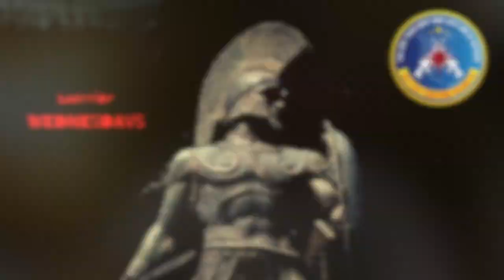Forge Your Warrior Spirit: Harden The Body And Mind